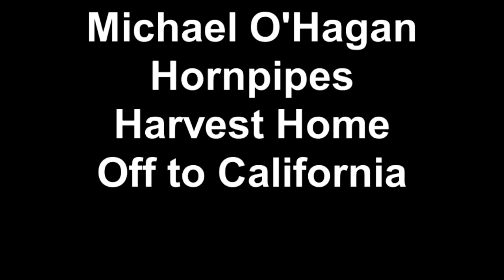Michael O'Hagan-Hornpipes-Harvest Home & Off to California